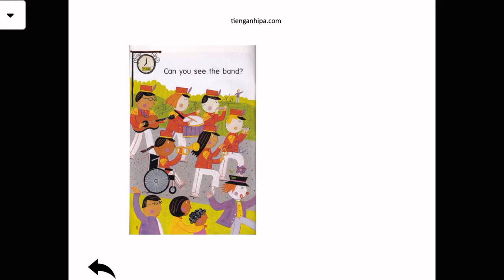High Frequency Readers - 08 - The Band